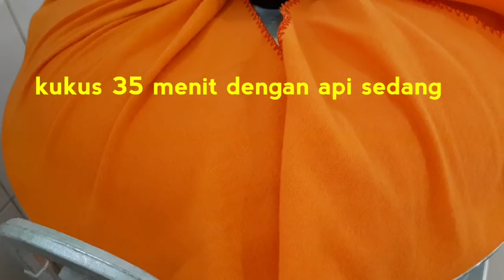SINGKONG DIBIKIN BOLU ENAK BANGET | BOLU SINGKONG PELANGI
Hai semua...ketemu lagi di channel youtube atha naufal... divideo ini mama atha buat bolu singkong kukus yang enak dan lembut banget...

bahan:
- 1kg singkong parut (boleh dikurangi jdi 500 sd 750 gr sesuai selera)
- 5 butir telur
- 200 gr gula pasir
- 1 sdt sp
- 50 gr tepung terigu
- 100 ml santan
- 100 gr margarin(cairkan)
- 1 sdt vanili bubuk
- pewarna makanan secukupnya (saya pakai 5 warna)

Untuk cara buatnya silahkan  tonton video diatas ya...

Semoga video ini bermanfaat, sampai ketemu di video selanjutnya... Terima kasih